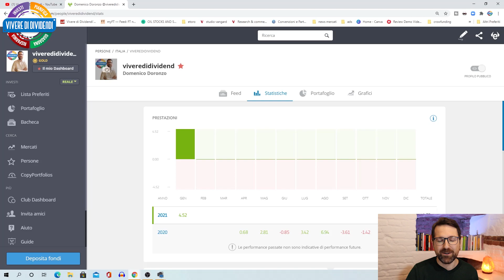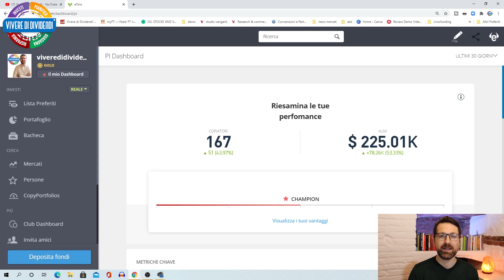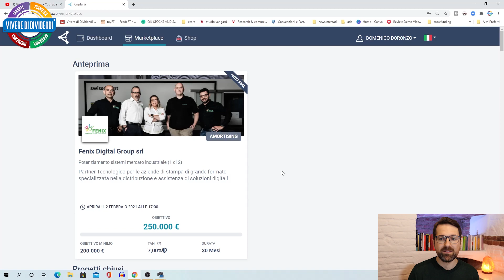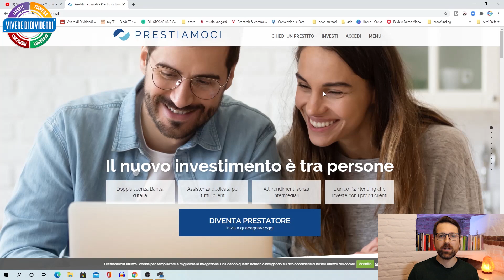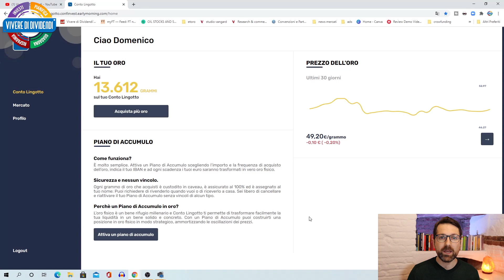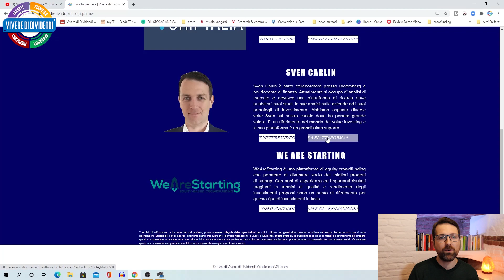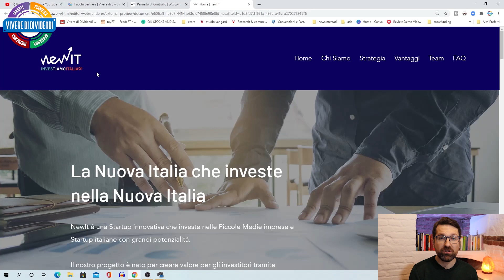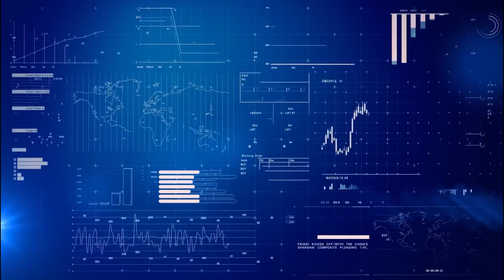I MIEI INVESTIMENTI Febbraio 2021 portafoglio - etoro - crowdfunding - club investitori –libri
**(nel nostro portafoglio NON utilizziamo CFD ma la piattaforma etoro permette anche l'utilizzo di CFD ai quali bisogna prestare attenzione perchè sono strumenti complessi e comportano un alto rischio di perdere denaro rapidamente a causa della leva. Il 75% dei conti di investitori al dettaglio perde denaro quando negozia CFD con questo fornitore. Dovresti considerare se comprendi come funzionano i CFD e se puoi permetterti di correre il rischio elevato di perdere i tuoi soldi)**

CONSIGLI
SOCIAL
00:00 Intro
00:57 Analisi portafoglio
05:23 Crowdfunding
06:36 Investimenti in oro
07:47 Investimenti sviluppo personale
08:44 Partnership
09:34 Anteprima progetto Club investitori
11:37 Conclusioni